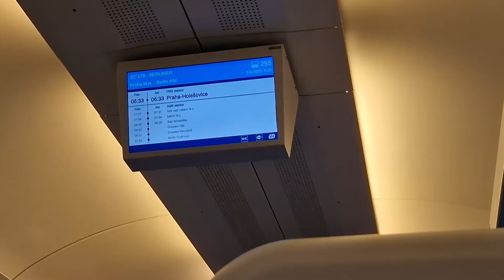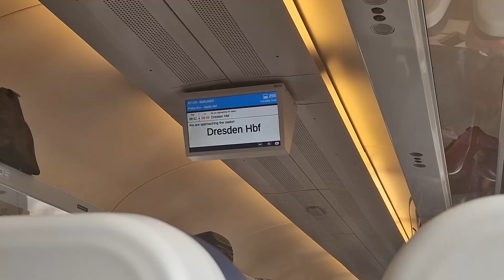TOHLE MUSÍTE ZAŽÍT | K-BLOK V PLNÉ SÍLE | 30 000 FANOUŠKŮ NA 3. LIZE | DYNAMO DRESDEN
Začala nová sezona a já jsem se rozhodl navštívit úvodní domácí zápas Dynamo Drážďany, které trénuji ve Football Manager 2023. Co předváděli fanoušci, jsem ještě nezažil. Zápas nabídl góly na obou stranách, červenou kartu a penaltu. Jestli budete mít někdy volný den, tak návštěvu Rudolf Harbig Stadion vřele doporučuji. Stadion je hned vedle nádraží, takže pokud byste jeli vlakem, tak se nemusíte nikam trmácet.

00:00 – Úvod
00:25 – Těžké ráno
00:35 – Cesta do Drážďan
01:22 – První dojmy
01:55 – Procházka městem
02:30 – Cesta na stadion
03:20 – Atmosféra před zápasem
05:30 – 1. poločas
08:18 – 2. poločas
10:54 – Konec zápasu
12:20 – Děkovačka
14:34 – Závěr